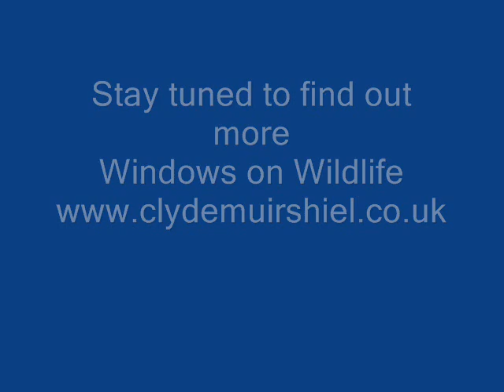Badger and an egg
Badgers are known to eat eggs so I thought I'd stick a chicken egg out and see what would happen.